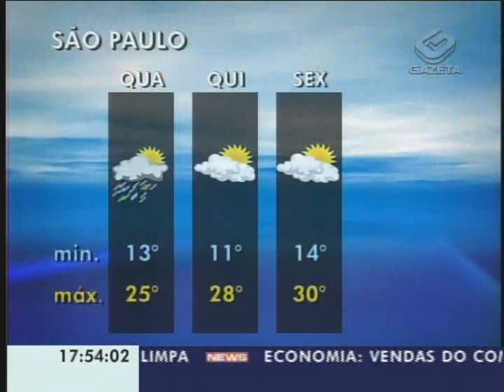Gazeta News - 26/10/2010 - Parte 1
Morre em São Paulo, aos 79 anos, o senador Romeu Tuma. O velório será na Assembléia Legislativa.

Começa amanhã, no pavilhão de exposições do Anhembi, em São Paulo, o vigésimo sexto salão internacional do automóvel. No evento, serão apresentados alguns dos carros mais cobiçados e caros do mundo, além dos lançamentos das montadoras e novos conceitos para o mercado automobilístico.

Identificado em São Paulo o corpo de um dos dois jovens desaparecidos desde setembro. O corpo de Emerson Heida, de 28 anos, foi encontrado no último sábado em um matagal em Parelheiros, na zona sul.

A frente fria, esperada para a madrugada, passou rapidamente por São Paulo, ontem à noite. O choque com o ar quente que cobria a capital trouxe chuva forte.A temperatura não passou dos vinte e dois graus, à tarde. hoje, pode chover novamente.Nos próximos dias os termômetros voltam a subir.